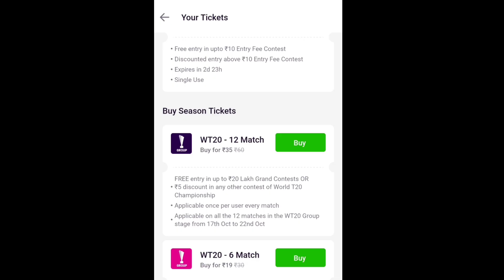IPL 2021: 2 Big News & Updates for KKR by Team Management। Morgan Breaking News